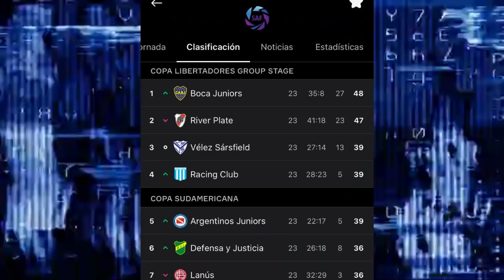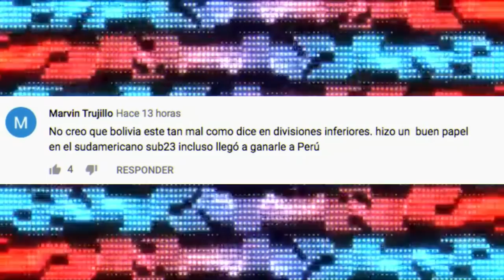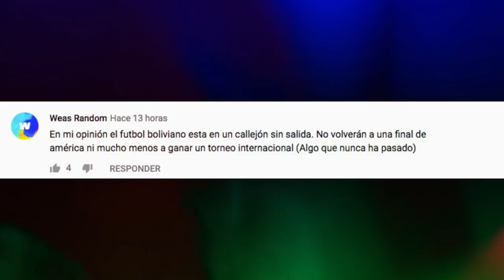¿VERDAD O HUMO? CUEVA FUE PEDIDO POR MARADONA PARA GIMNASIA DE LA PLATA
Christian Cueva sigue sin equipo y en Lima cuando de pronto le llegó una llamada de Diego Maradona para convencerlo de fichar por Gimnasia y Esgrima de La Plata. ¿Será el lugar ideal para que Cueva vuelva a jugar y recupere su antiguo nivel? ¿Aceptará perder dinero para ser entrenado por Maradona?